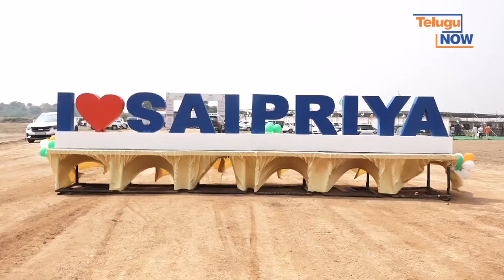Best Affordable and Low cost Villas for sale at Sai Priya Antara Venture || Telugu Now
షాద్ నగర్ నియోజకవర్గంలోని నర్సప్ప గూడ లో టాలీవుడ్ తారలు తళుక్కుమన్నారు. బెంగళూర్ జాతీయ రహదారిలోని చేగూర్ రోడ్డు లో గల నర్సప్పగూడ లో సాయిప్రియా అంతార వెంచర్ ను ప్రముఖ టాలీవుడ్ నటీమణులు నివేత పేతురాజు, క్యాధరిన్ త్రెస తో పాటు ప్రఖ్యాత యాంకర్ సుమ కనకాలు ఆదివారం ప్రారంభించారు. ఈ  వేడుకలో పాలుపంచుకున్న తారలు సందడి చేశారు.  ఈ  సందర్భంగా నివేత పేతురాజు మాట్లాడుతూ హైదరాబాద్ విశ్వనగరంతో పాటు తెలంగాణ రాష్ట్రం అన్ని రంగాలతో పాటు రియల్ ఎస్టేట్ రంగం కూడా  శరవేగంగా అభివృద్ధి చెందుతుందన్నారు. ఇలాంటి నగరంలో ప్రతి మధ్య, సంపన్న తరగతులు సొంత ఇల్లు , ప్లాట్ తీసుకోవాలనే కలను  సాయి ప్రియా కన్ స్ట్రక్షన్ నెరవేర్చడం అభినందనయమన్నార. నటి  క్యాధరిన్ కూడా మాట్లాడారు  యాంకర్ సుమ తన ఛలోక్తి మాటలతో నవ్వులు పూయించారు.